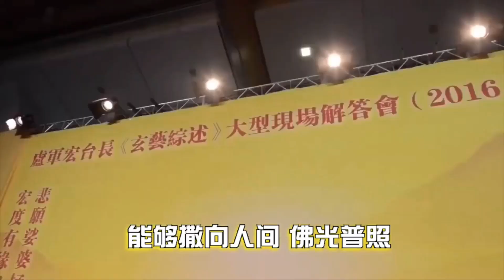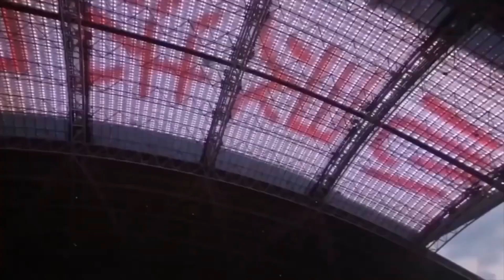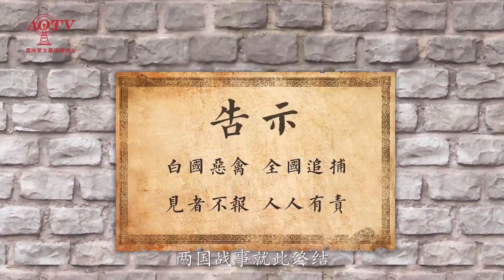洛杉矶心灵法门18.9台节目 第154集